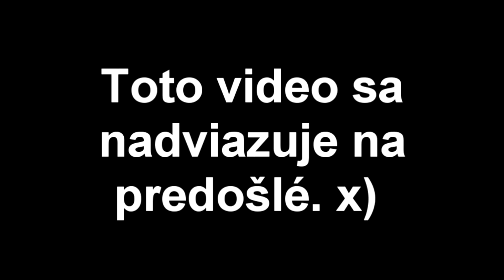GTA 5 Online / #05 / Holandskí bratia! / [1080p] [SK]